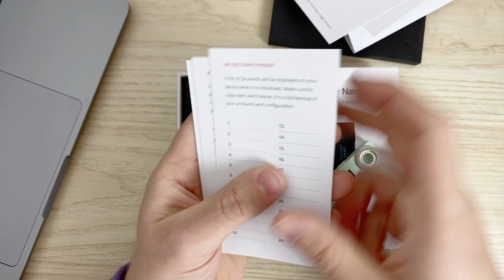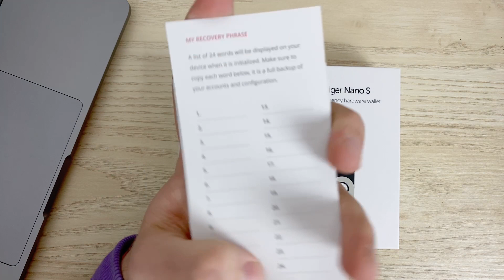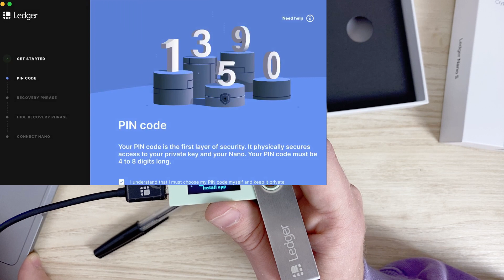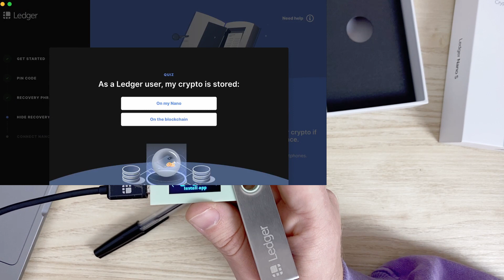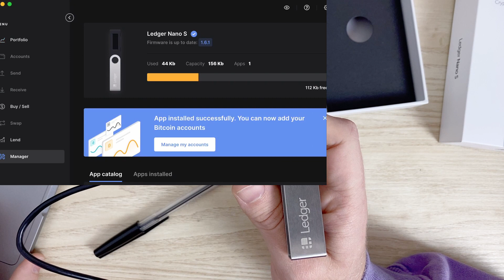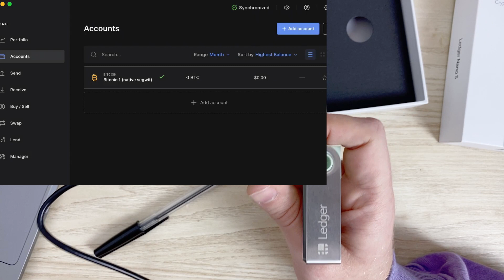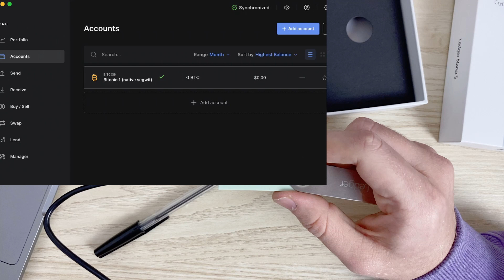Ledger Nano S unboxing and setup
- Ledger nano S is a great way to secure cryptocurrency assets on the cheap, but how do you set it up? lets find out.